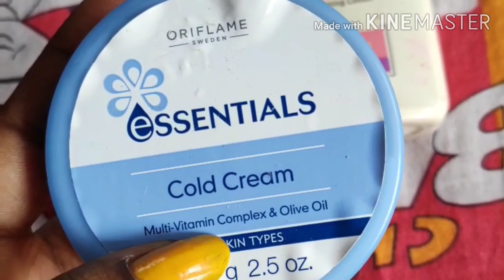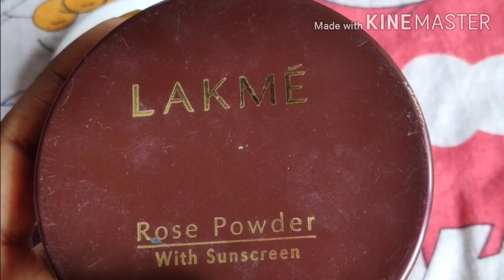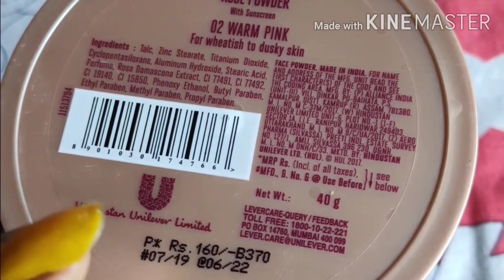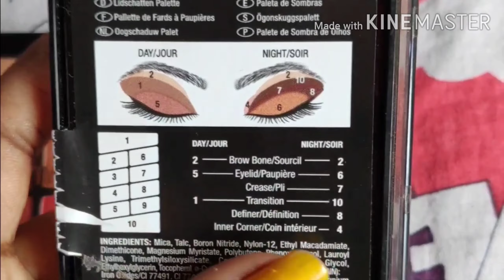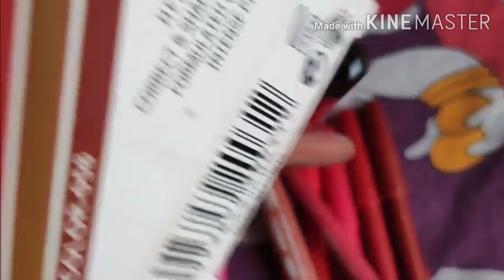Complete Beginners Makeup kit (rs 100) For makeup lovers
Hii Friends
Today I shared makeup kit for Beginners who love to do makeup with affordable price. I hope you all like this video.